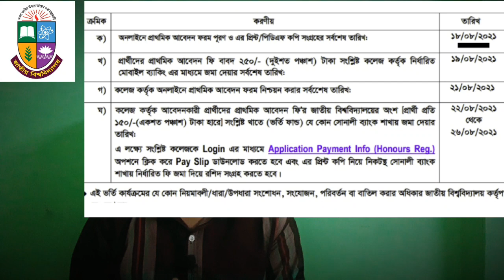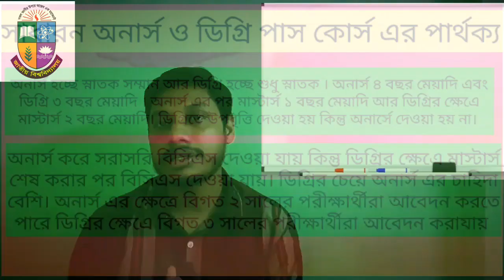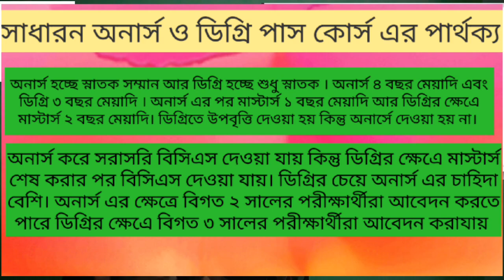ডিগ্রি ভর্তি ২০২১|| যারা অনার্সে ভর্তি আবেদন করতে পারে নি তাদের কি করণীয়?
জাতীয় বিশ্ববিদ্যালয় এর অধীনে সাধারন অনার্স ভর্তি আবেদনের  শেষ তারিখ ছিলো ১৮ আগষ্ট পর্যন্ত। তাই জাতীয় বিশ্ববিদ্যালয় এর অধীনে সাধারণ অনার্সে ভর্তি আবেদন এর আর কোনো সুযোগ নেই। তবে আপনারা যারা ভর্তি আবেদন করতে পারেন নি আপনারা পরবর্তীতে জাতীয় বিশ্ববিদ্যালয় এর আরো দুটি কোর্স রয়েছে যেমন প্রফেশনাল অনার্স ও ডিগ্রি পাস কোর্সে আবেদন করতে পারেন।  সাধারণ অনার্স ও প্রফেশনাল অনার্স ও ডিগ্রি পাস কোর্সের মধ্যে অনেক মিল ও অমিল রয়েছে।  এই তিনটি কোর্সই জাতীয় বিশ্ববিদ্যালয় এর অধীনে।  ডিগ্রি পাস কোর্স এর সুবিধা অসুবিধা,  সার্টিফিকেট এর মান,  কোর্সের সময়কাল,  মাস্টার্স এর সময়কাল সহ আরো নানাবিধ তথ্য নিয়ে সাজানো হয়েছে আজকের ভিডিও টি। যা এগুলো সম্পর্কে আপনার মনে জেগে থাকা প্রশ্নের উত্তর দিবে। বিস্তারিত জানতে পুরো ভিডিও টি দেখুন।

কিছু গুরুত্বপূর্ণ লিংকঃ

ভালো থাকুন। সুস্থ থাকুন। আশা করি ভিডিও টি আপনাদের কাজে লাগবে।

  Azoic Dipo
Teacher|| Author
Founder: English Bioscope